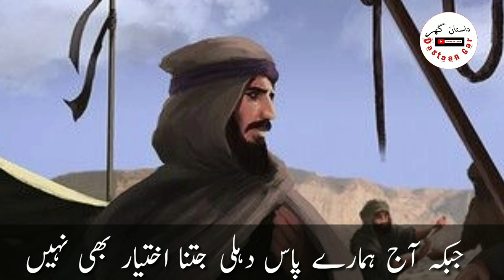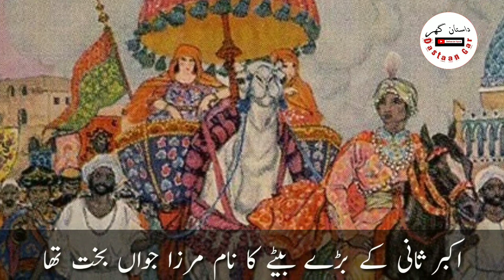Mughal Empire history in urdu hindi | Mughal Empire kings Full History | Part 5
Mughal Empire history in urdu hindi | Mughal Empire kings  Full History | Part 1

The major Mughal emperors were:
Babur (r. 1526-30)
Humayun (r. 1530-56)
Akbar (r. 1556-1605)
Jahangir (r. 1605-27)
Shah Jahan (r. 1627-58)
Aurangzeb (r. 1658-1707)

Mughal emperors
The Mughal emperors built and ruled the Mughal Empire on the Indian subcontinent, mainly corresponding to the modern countries of India, Pakistan, Afghanistan and Bangladesh. The Mughals began to rule parts of India from 1526, and by 1700 ruled most of the sub-continent.

How many kings are there in Mughal Empire?
nineteen emperors
There were nineteen emperors of the Mughal Empire in thirteen generations. Throughout the 331-year history of the Mughal Empire the emperors were all members of the same house, the house of Timurid.

How many Mughal kings ruled India?
six Mughal emperors
Here are the main facts on the six major Mughal emperors in Indian history. The first six Mughal emperors of the Mughal dynasty – Babur, Humayun, Akbar, Jahangir, Shah Jahan, and Aurangzeb -- changed the face of India with their political and intellectual prowess.

Who Ruled India after Mughals?
The Mughal Empire began to decline in the 18th century, during the reign of Muḥammad Shah (1719–48). Much of its territory fell under the control of the Marathas and then the British. The last Mughal emperor, Bahādur Shah II (1837–57), was exiled by the British after his involvement with the Indian Mutiny of 1857–58.

Who was the best King of Mughal dynasty?
Akbar
Humayun's son Akbar (reigned 1556–1605) is often remembered as the greatest of all Mughal emperors. When Akbar came to the throne, he inherited a shrunken empire, not extending much beyond the Punjab and the area around Delhi.

Who ruled before Mughals?
Most of the Indian subcontinent was conquered by the Maurya Empire during the 4th and 3rd centuries BCE.

Early Mughals in India - Mughal Rulers - History of India ...
The best-known members of the Mughal dynasty are its first emperors—Babur and five of his lineal descendants: Humayun, Akbar, Jahangir, Shah Jahan, and .

At its height, a period extending from the middle of the 16th century to the beginning of the 18th, the Mughal Empire controlled almost the entire Indian subcontinent, marshaling vast amounts of money and manpower. The best-known members of the Mughal dynasty are its first emperors—Babur and five of his lineal descendants: Humayun, Akbar, Jahangir, Shah Jahan, and Aurangzeb. These six emperors are sometimes collectively known as the Great Mughals, and the military, artistic, and political glories of the empire are inextricably connected to their individual biographies.

Zahir al-Din Muhammad (throne name Babur) was a fifth-generation descendant of the Turkic conqueror Timur, whose empire, built in the late 14th century, covered much of Central Asia and Iran. Born in 1483 at the twilight of that empire, Babur faced a harsh reality: there were too many Timurid princes and not enough principalities to go around. The result was a constant churning of wars and political intrigue as rivals sought to unseat each other and expand their territories. Babur spent much of his youth fixated on trying to capture and hold Samarkand, the former capital of the Timurid empire. He occupied it in 1497, lost it, and then took it again in 1501. His second triumph was brief—in 1501 he was resoundingly defeated in battle by Muhammad Shaybani Khan, losing the coveted city along with his native principality of Fergana. After one final futile attempt to retake Samarkand in 1511, he gave up on his lifelong goal.

But there are second acts in Timurid life. From Kabul, which he had occupied in 1504, Babur turned his attention toward India, launching raids into the Punjab region beginning in 1519. In 1526 Babur’s army defeated a much larger force belonging to the Lodi Sultanate of Delhi at the Battle of Panipat and marched on to occupy Delhi. By the time of Babur’s death in 1530, he controlled all of northern India from the Indus to Bengal. The geographical framework for the Mughal Empire was set, although it still lacked the administrative structures to be governed as a single state.

Babur is also remembered for his autobiography, the Baburnamah, which gives a cultured and witty account of his adventures and the fluctuations of his fortunes, with observations on nature, society, and politics in the places he visited.